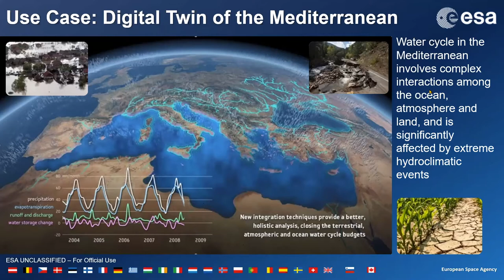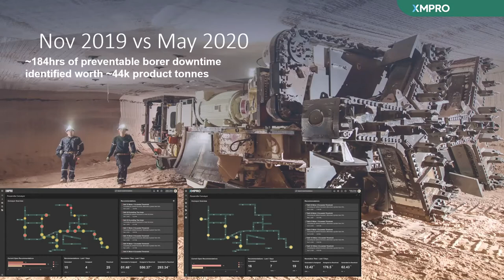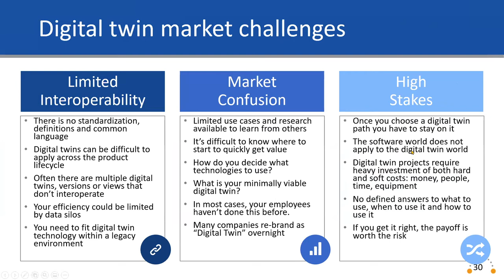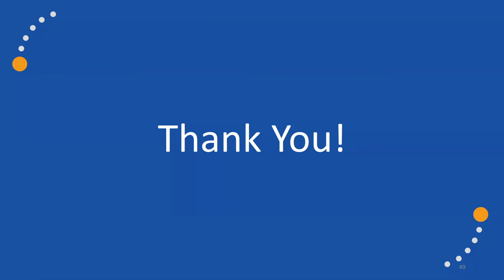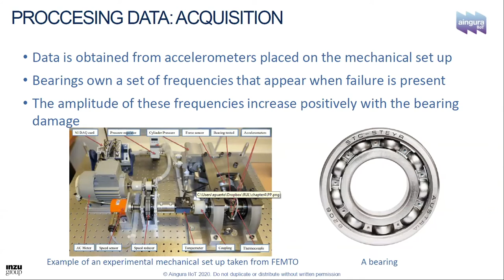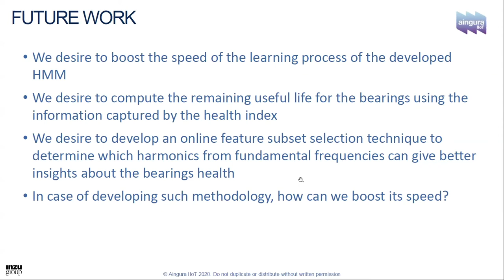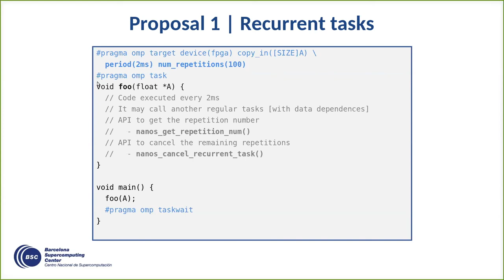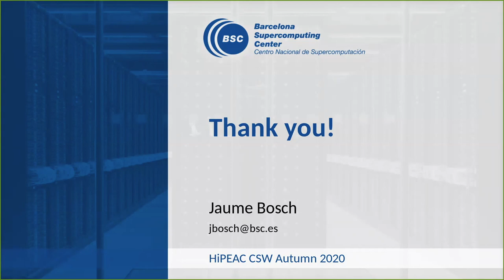CSWAutumn20 / Industry 4.0 and Cyber-Physical Systems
In this session, Daniel Isaacs (Digital Twin Consortium, Agile Fractal Grid), Esteban Puerto (Aingura IIoT) and Jaume Bosch (Barcelona Supercomputing Center) present the collaboration between Aingura IIoT and Barcelona Supercomputing Center, looking at the similarities, differences and complementarities between the industrial Internet-of-Things/Industry 4.0 and Cyber-Physical Systems.